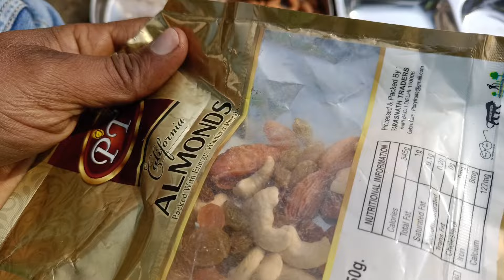ਜੇ ਇਸ ਤਰ੍ਹਾਂ ਬਣਾਉਗੇ ਅਲਸੀ ਵਾਲੀਆਂ ਪਿੰਨੀਆਂ ਤਾਂ ਸਵਾਦ ਹੀ ਆ ਜਾਊਗਾ l Punjabi daily vlog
pinnirecipe
alsikipinni
punjabifood
punjabivlogs
punjabivlogger
villagelifevlog
villagelifestyle
dailyvlog
desifood
villagefood
punjabvillagelife
punjabvillagefood
punjabfood
pindpunjabde
pindawale
sweetdish
rural_life_india
how to make pinni recipe
milk dish
villagecooking
villagewoman
old lady making sweet dish
pinniaan kida bnayiye